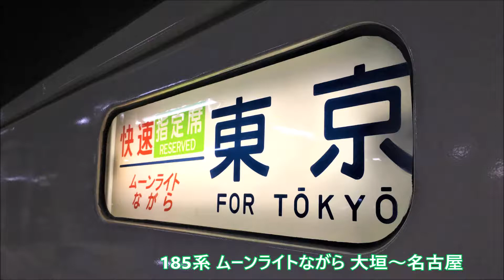【夜行快速走行音①】東海道本線 185系 臨時夜行快速ムーンライトながら 大垣～名古屋